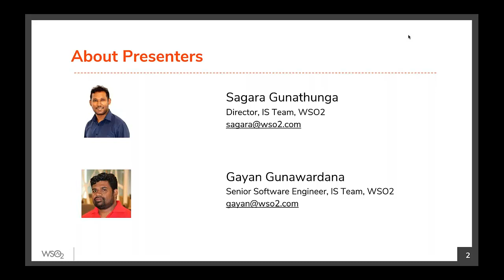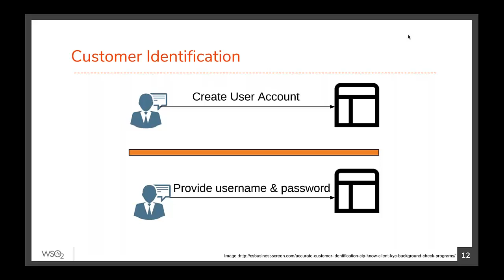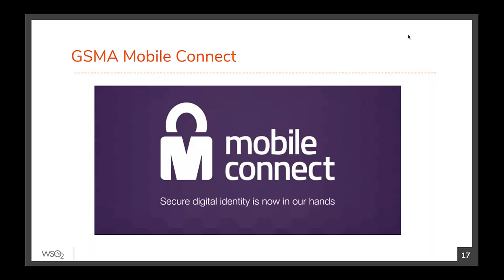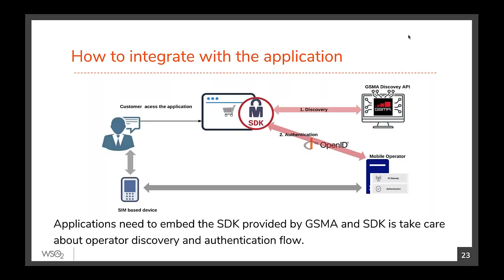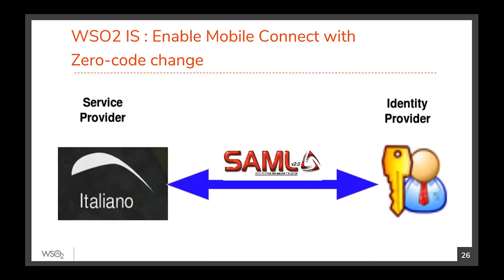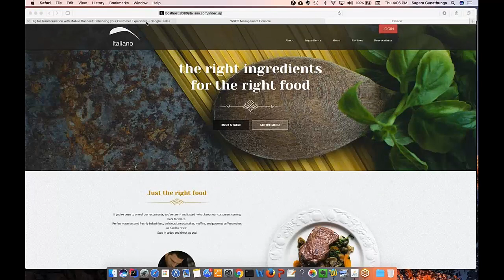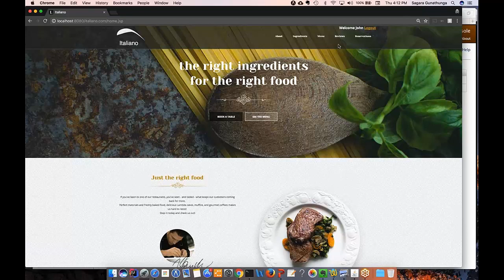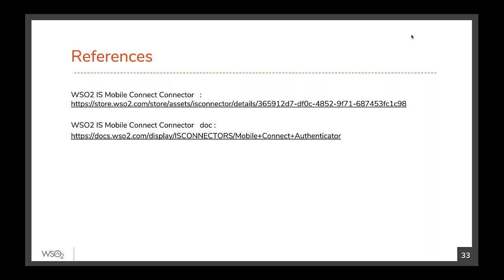Digital Transformation with Mobile Connect Enhancing your Customer Experience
With it’s zero-code configuration approach, WSO2 Identity Server further simplifies the integration of GSMA Mobile Connect with your consumer applications. Any application that supports open standards such as SAML and OpenID Connect can leverage this approach.